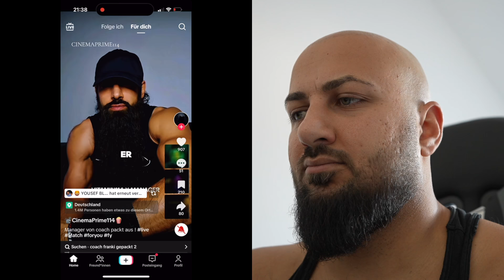AHMAD PATRON DU BIST VOGEL FREI